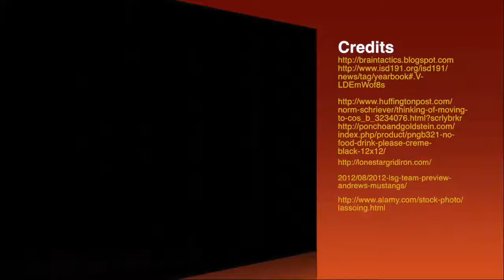2016 Thursday Sept 22